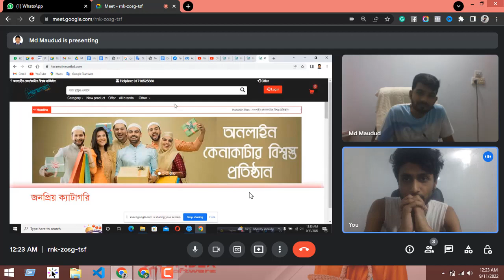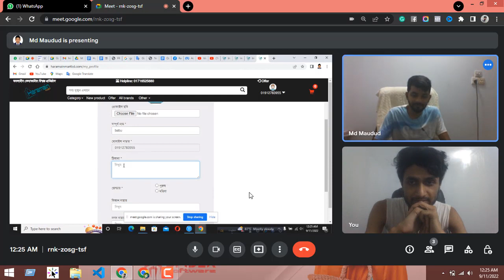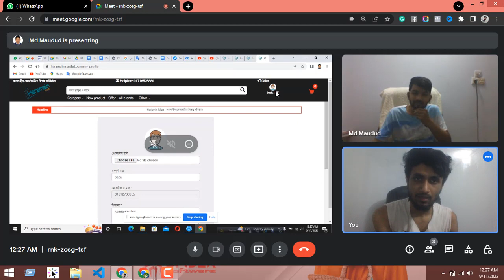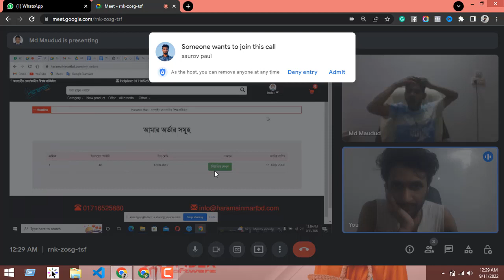Support#9 - Video Call - To Client - haramainmartbd - How to place order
📞 **Video Call Support #9 with haramainmartbd: Navigating the Ordering Process Like a Pro! 🛍️💻**

Embark on an exciting journey with the ninth edition of Video Call Support, where haramainmartbd takes the reins to guide you through the intricacies of placing orders seamlessly on your ecommerce platform. Whether you're a customer or a business owner looking to enhance the user experience, this session is tailor-made for you!

1. **User-Friendly Ordering Features:** haramainmartbd will showcase the user interface and ordering features of their ecommerce platform. Learn how to create an intuitive and customer-friendly ordering experience.

2. **Navigating Product Pages:** Discover the secrets of effective product page navigation. haramainmartbd will provide insights on making informed decisions, exploring product details, and adding items to your cart effortlessly.

3. **Optimizing the Checkout Process:** Streamlining the checkout process is key to reducing friction for customers. Learn techniques to optimize the checkout page, ensuring a smooth and secure transaction.

4. **Utilizing Account Features:** For registered users, haramainmartbd will share tips on leveraging account features for a personalized and efficient ordering experience.

Mark your calendar and join us live on [Your YouTube Channel] for this insightful session. Whether you're a customer or a business owner looking to enhance your platform's ordering process, this is your chance to gain valuable insights.

Participate actively in the live chat. Share your thoughts, ask questions, and connect with a community of ecommerce enthusiasts who are eager to optimize their ordering processes.

Tag your friends, colleagues, and anyone interested in mastering the art of placing orders efficiently. Let's create a community of informed and empowered users!

More insightful sessions and ecommerce expertise are coming your way!

Get ready to elevate your ordering experience with haramainmartbd at Video Call Support #9! 🚀🛒